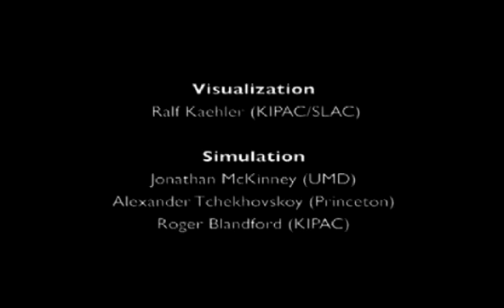Black Hole Particle Collider Spinning out Cosmic Rays Producing Plasma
Scientists unravel the mystery of the supermassive black hole at centre of our galaxy: 'Sleeping dragon' erupted two million years ago -- and will again

    For 20 years scientists had suspected that a huge outburst had occurred
    Evidence now suggests the black hole did in fact erupt two million years ago
    Explosion was so powerful that it lit up a cloud 200,000 light years away
    Astronomers predict that a gas cloud called G2 could cause activity in the black hole early next year